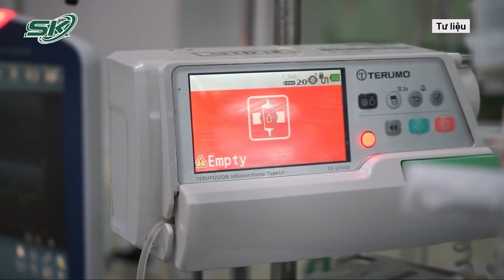Phó Chủ Tịch Tp. HCM Yêu Cầu Phụ Huynh 1 Triệu HSSV Yên Tâm Cho Con Em Đến Trường | SKĐS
SKĐS | Ông Dương Anh Đức, phó chủ tịch UBND TP.HCM, đã có mặt tại Trường tiểu học Nguyễn Đình Chiểu để động viên tinh thần các thầy cô giáo.  Ông Đức đã đi kiểm tra cơ sở vật chất của nhà trường, các phương tiện phục vụ công tác phòng chống dịch, đồng thời cũng lưu ý: "Thầy cô giáo nên phối hợp chặt chẽ với phụ huynh, hướng dẫn cho họ thật kỹ lưỡng để chuẩn bị cho con em đi học an toàn.  Khi thấy học sinh có biểu hiện sức khỏe bất thường thì cần báo ngay cho giáo viên. Việc hướng dẫn nhằm để phụ huynh yên tâm cho con em đi học chứ không phải để họ hoang mang, lo lắng".

Mời quý vị và các bạn xem thêm: F0 Khỏi Bệnh Cần Làm Gì Để Không Tái Nhiễm Covid-19, BS Trương Hữu Khanh Đưa Ra Lời Cánh Báo